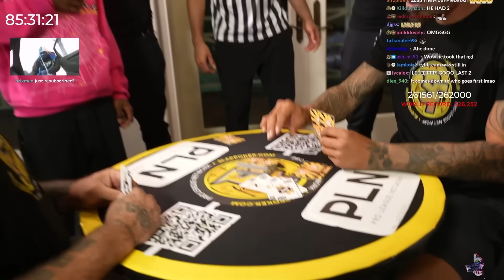KAI CENAT SLAP BOXING TOURNAMENT